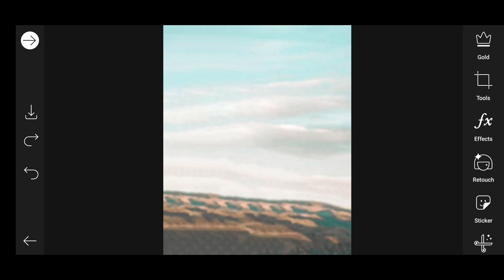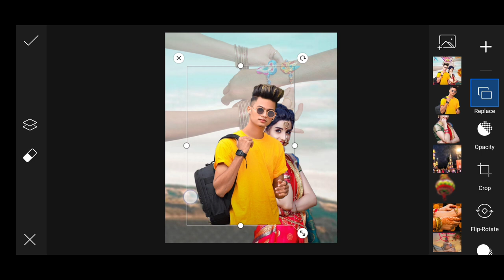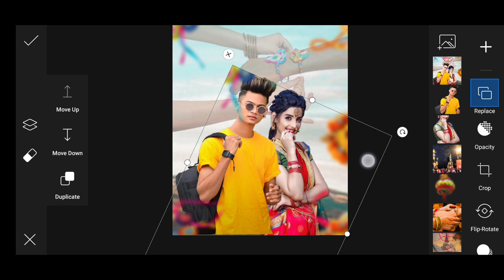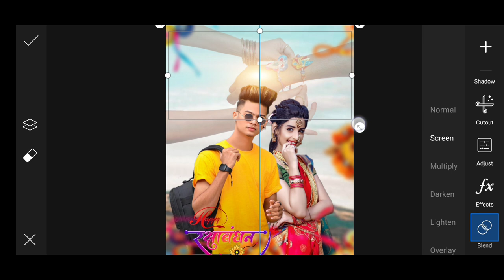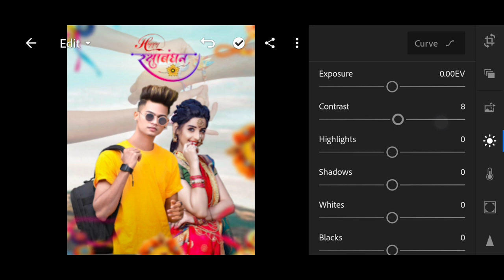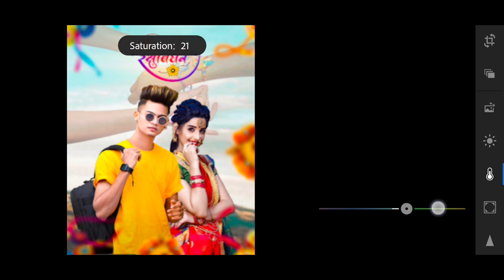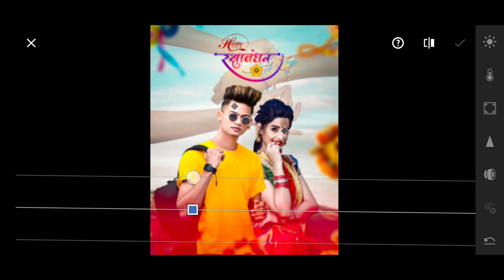Happy Raksha Bandhan Special Photo Mobile Editing in PicsArt & Lightroom - KR Editing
Hey Guys Today I'm Showing Happy Raksha Bandhan Photo Editing Tutorial in PicsArt & Lightroom | Raksha Bandhan Special Photo Mobile Editing

✅ Download Apps  ⤵️